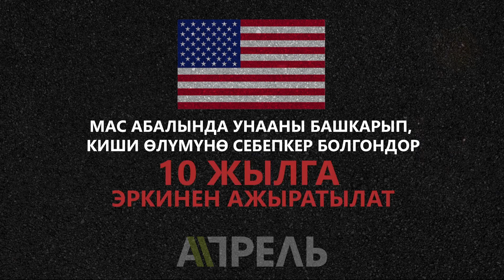Киши тебелеп кетсе да, жазадан кутулгандардын тизмеси \\ 07.06.2018